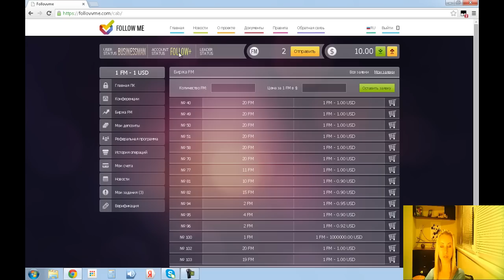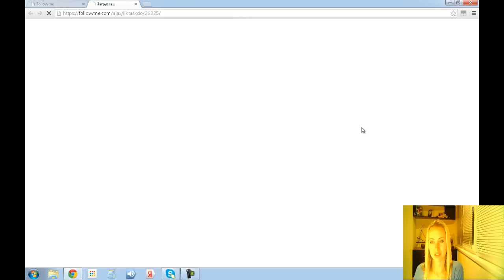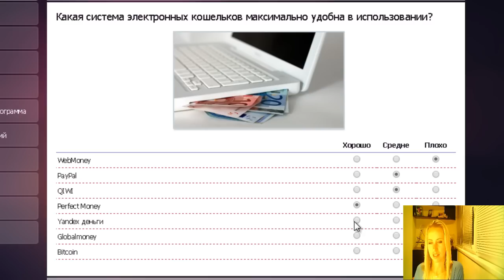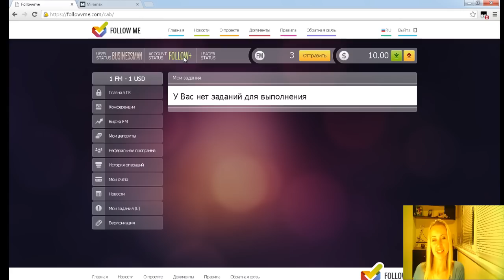Follow me отзыв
ВНИМАНИЕ! Выяснилось, что прописанные на сайте правила, не в полной мере доносят верную информацию. Становится очевидно, что руководство компании Folow Me пытается ввести людей в заблуждение! Позиционируя проект как проект с возможностью заработать без вложений, они маскируют банальный инвест проект.

Учитывая тот факт, что руководство проекта Folow Me врёт с самого старта, надеяться на порядочность при дальнейшем сотрудничестве с Folow Me не приходится!

Читайте комментарии под видео! Обязательно напишите свой комментарий! Поделитесь с нами своим мнением о проекте Фолоуми!
Реально ли в Foloyme заработать честно и без вложений? (Ключевое слово - ЧЕСТНО!)

Спасибо всем кто поучаствовал в обсуждении! Ведь в СПОРЕ РОЖДАЕТСЯ ИСТИНА!

Преимущества работы с партнёркой AIR:
- официальный договор;